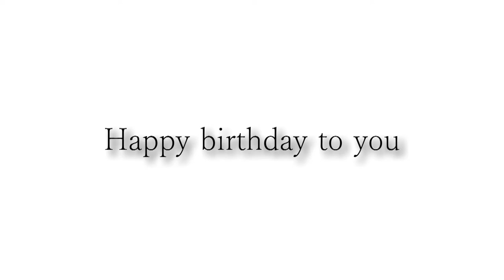Happy birthday Thomas